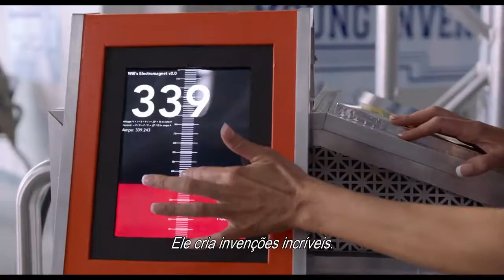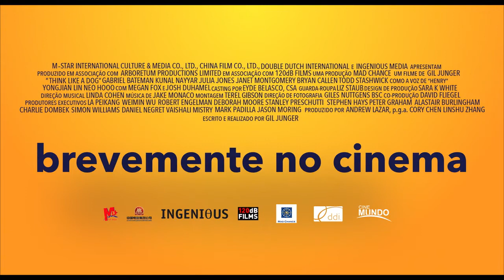O Teu Melhor Amigo - Em exibição nos cinemas UCI a 30 de Julho.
Fanático por tecnologia, Oliver, de 12 anos, está sempre a criar invenções. Um dia, durante uma experiência malsucedida para um projecto escolar a apresentar na feira de ciências, acaba por ligar o próprio cérebro ao do seu cão. A partir daquele momento, os dois amigos passam a ser capazes de ler os pensamentos um do outro. Isso vai trazer-lhes algumas vantagens, mas também alguns dissabores inesperados.

Uma comédia familiar escrita e realizada por Gil Junger ("10 Coisas Que Odeio em Ti", "Reviver o Futuro"), em cujo elenco participam Josh Duhamel, Megan Fox, Gabriel Bateman, Madison Horcher e a voz de Todd Stashwick.

Estreia nos cinemas UCI a 30 de Julho na Versão Original - VO (em inglês com legendas em português).